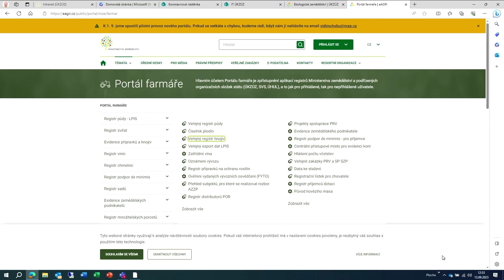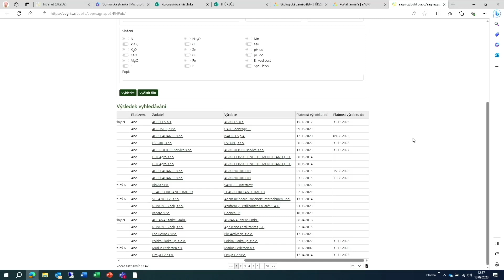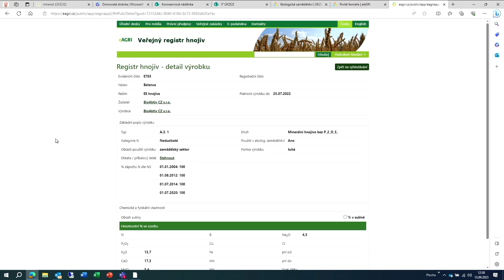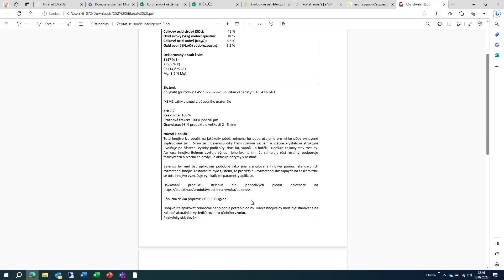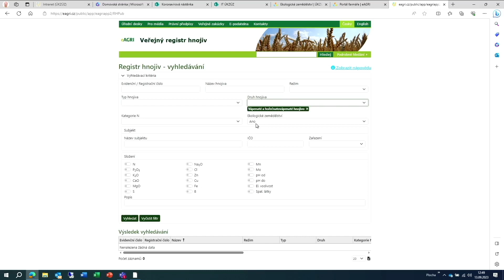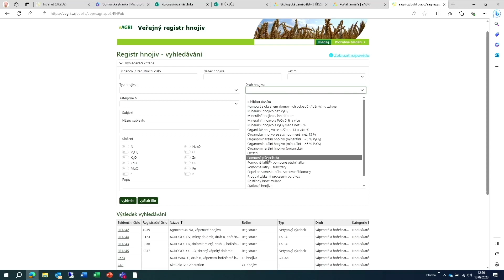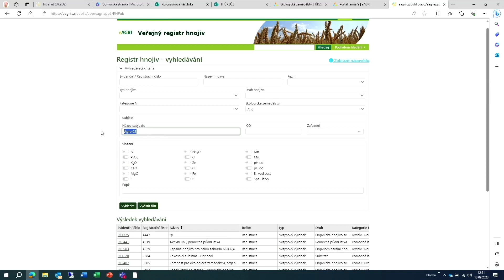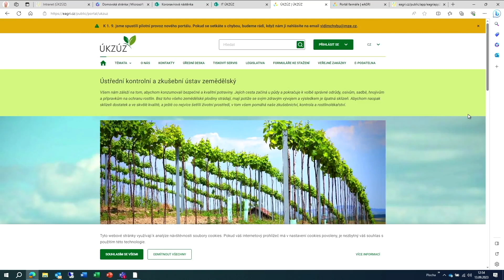Práce s Registrem hnojiv